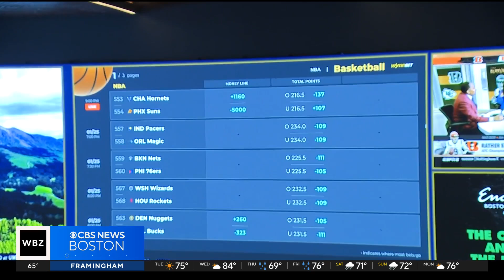Kane's Donuts makes Celtics-inspired treats ahead of NBA Finals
Levan Reid learned to make handmade sweets at Kane's Donuts in Saugus, Massachusetts.